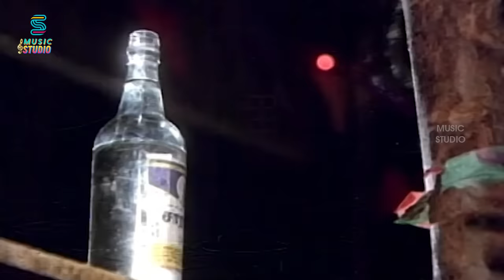Oru Moonu Mudichaale Song - Amman Kovil Kizhakale | Vijayakanth | Radha | Ilaiyaraaja | Music Studio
Oru Moonu Mudichaale Video Song from Amman Kovil Kizhakale. Amman Kovil Kizhakale is a 1986 Indian Tamil-language romantic drama film written and directed by R. Sundarrajan, starring Vijayakanth and Radha. It was released on 24 April 1986, and emerged a commercial success. All the songs in the film were composed by Ilaiyaraaja.

Song: Oru Moonu Mudichaale
Movie: Amman Kovil Kizhakale
Singers:  Malaysia Vasudevan
Lyrics: Gangai Amaran
Cast:  Vijayakanth, Radha, Ravichandran, Srividya, Senthil, Radha Ravi and Vinu Chakravarthy
Directed by: R. Sundarrajan
Produced by: Peter Selvakumar, S. P. Pazhaniappan
Production company:  V. N. S. Productions
Cinematography: Raja Rajan
Edited : Srinivas, Krishnaa

Music Studio is a Music Library which brings in all melody to Rapp from old and new movies.